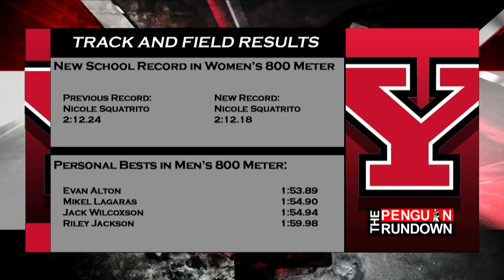Penguin Rundown Season 7 Episode 25 | April 20, 2022